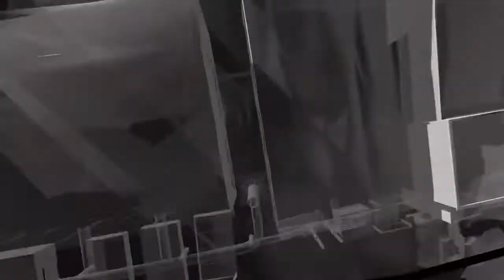ATOMIC HEART Gameplay Trailer NEW (2018) FPS Soviet Union Game PS4/Xbox